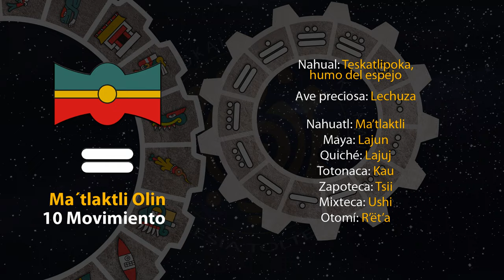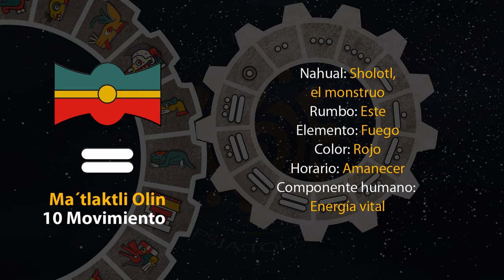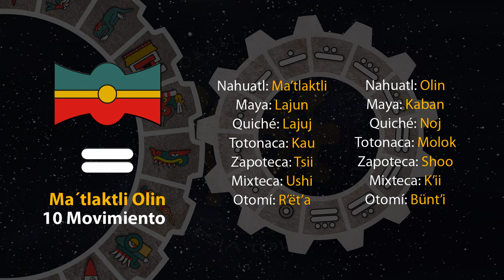El tonal de hoy es "Ma´tlaktli Olin - 10 Movimiento" 19/07/23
9 de Weitekuilwitl
Año 7 Agua
49 del 19 Atado
5145 del Quinto Sol

19 de julio de 2023.